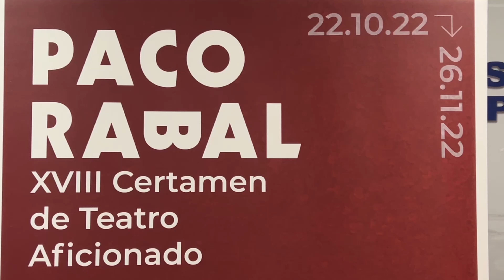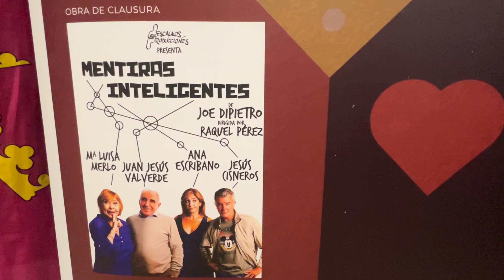El XVIII Certamen Nacional de Teatro Aficionado ‘Paco Rabal’ echa a andar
La edil de Cultura del Ayuntamiento de Águilas, Maido Simó, ha presentado las bases del Certamen Nacional de Teatro Aficionado ‘Paco Rabal’